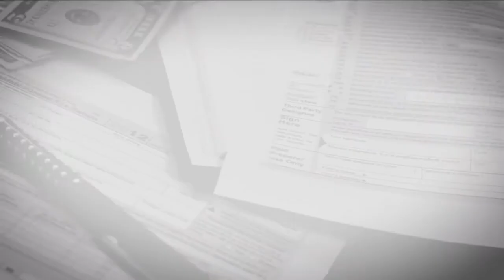Home office expense information from Exclusive Tax Service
. Dana Hatton, Accountant and IRS Registered Tax Preparer is here to share her insight and shed some light on some frequently asked questions and concerns.